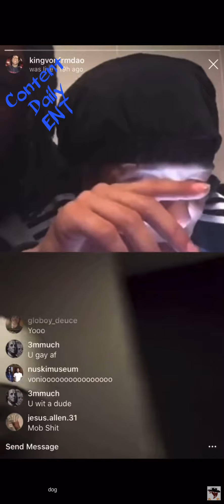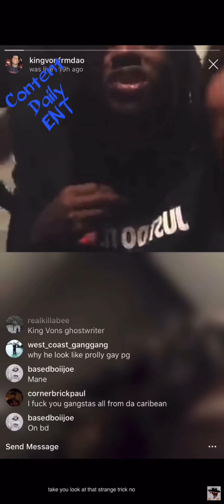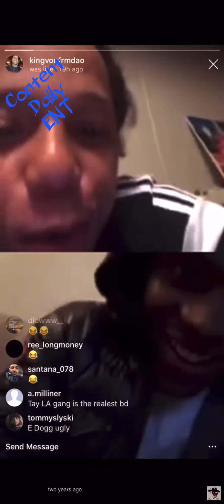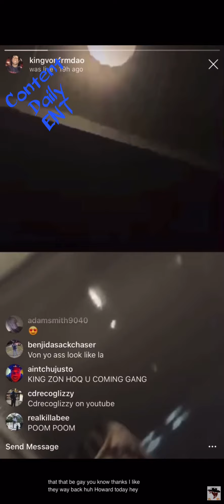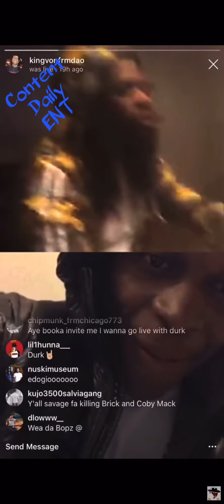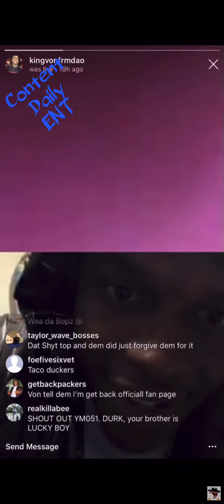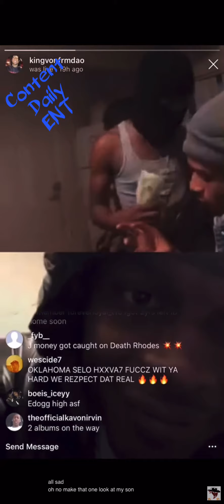All of oblock kingvon gleesh bj edogg dqfrmdao muwop Live with lildurk and booka600